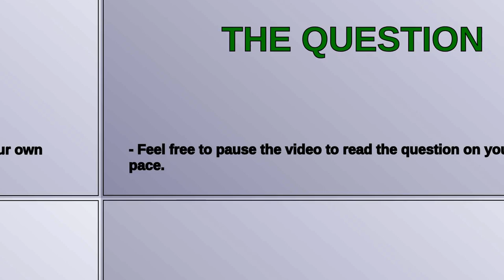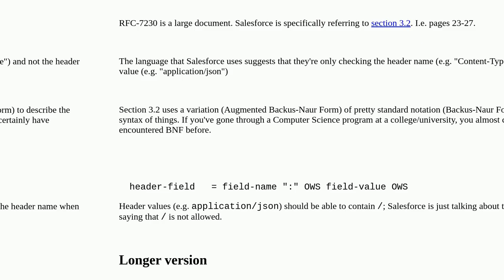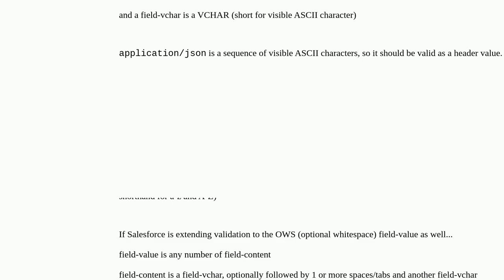Salesforce: Enforce RFC 7230 Validation for Apex RestResponse Headers - Need to understand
Enforce RFC 7230 Validation for Apex RestResponse Headers - Need to understand

A special thanks goes out to the community

  release-update apex apexrest header